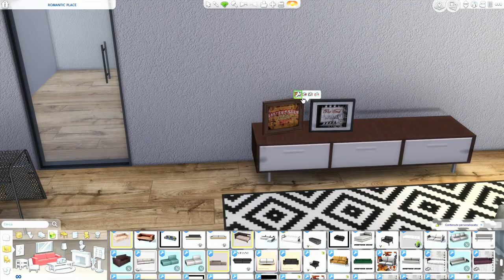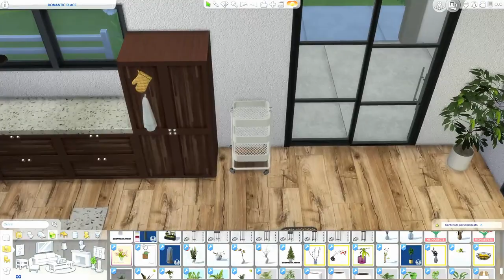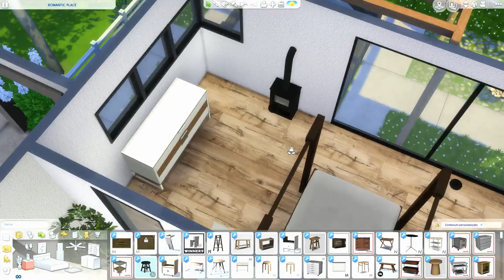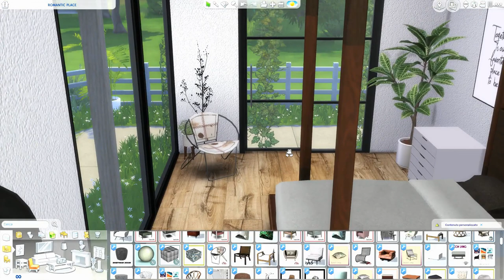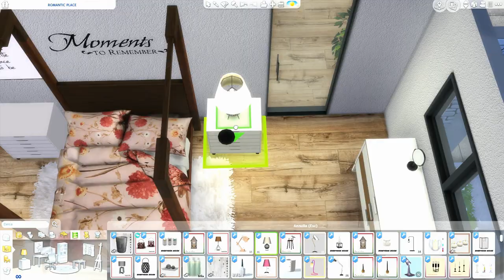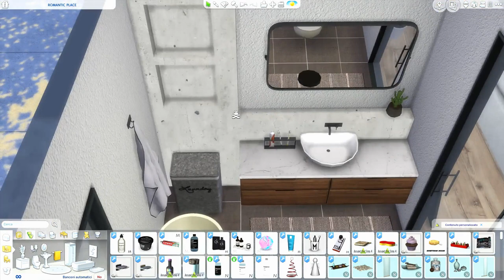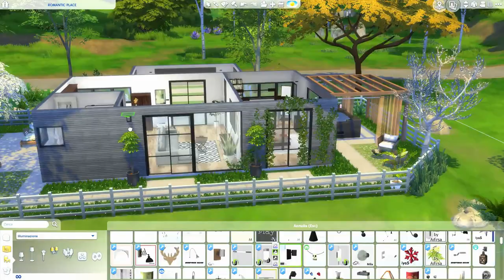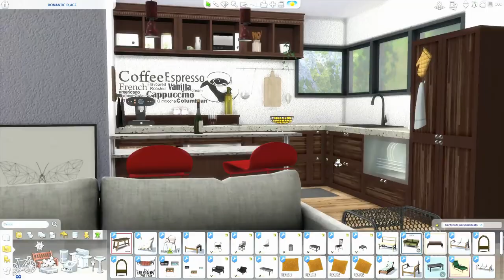The Sims 4 | Romantic Place Interior | Speed Build + Download Link